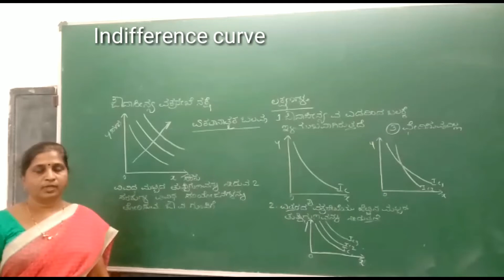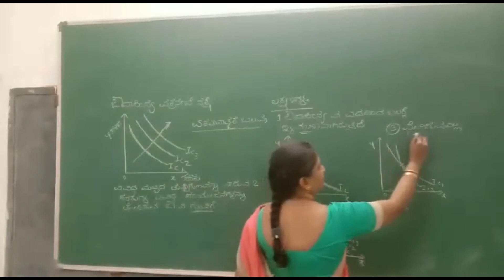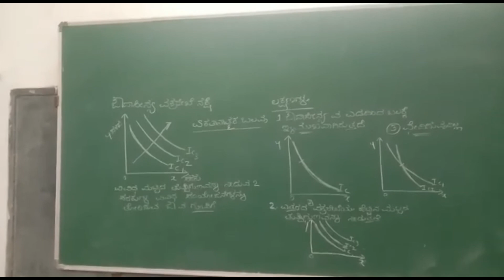Theory of consumer behaviour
Indifference curve